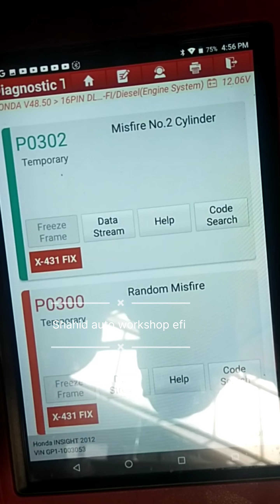Honda insight P0301 P0302 unbelievable fault how engine lost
Shahid auto workshop efi Khanna Islamabad 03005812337 petro tank full with water and engine expire